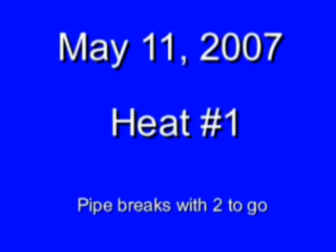May 11 English Creek Race Nick DeMoss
Heat1, Heat2, and Feature from May 11, 2007 at English Creek Speedway in QRC Outlaw Dirt Kart